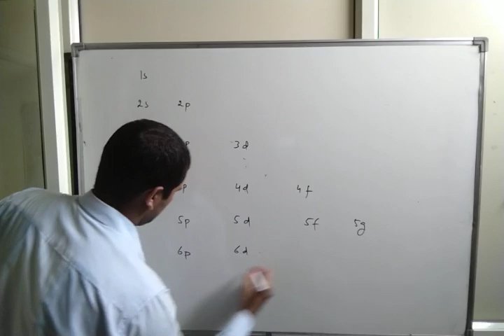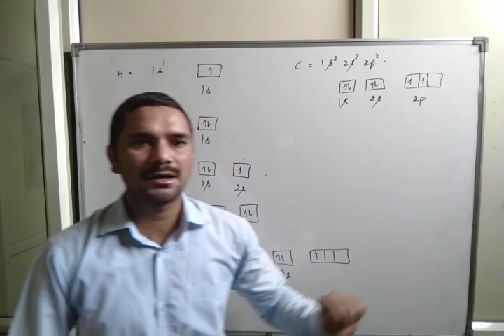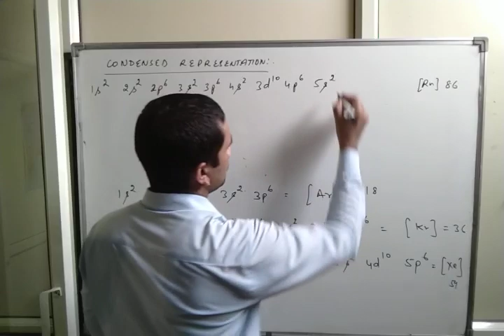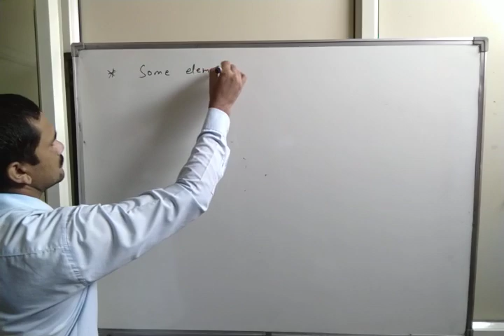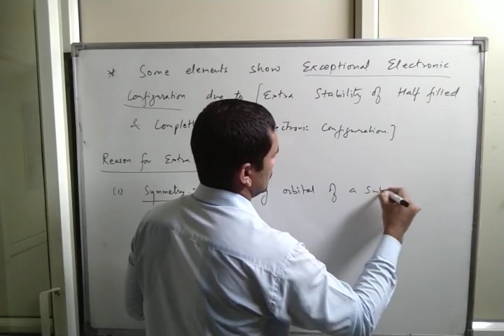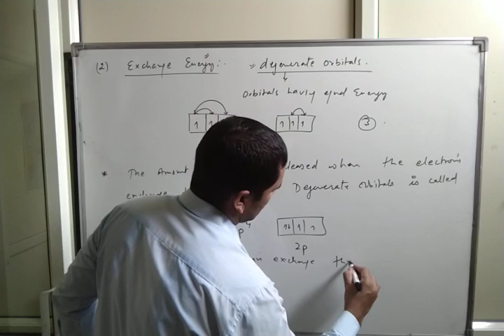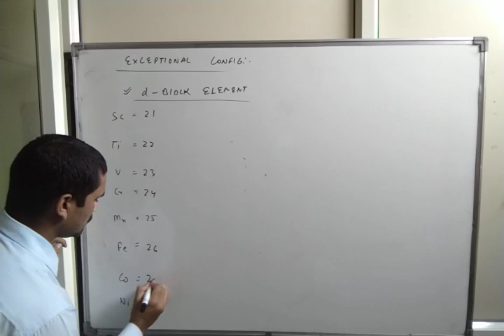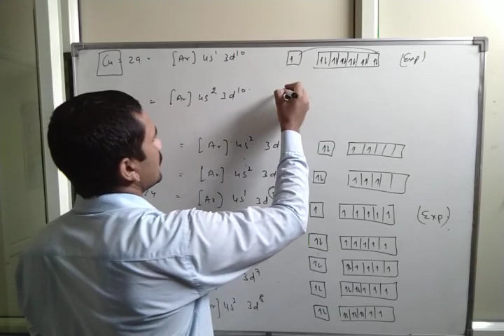Electronic configuration 2